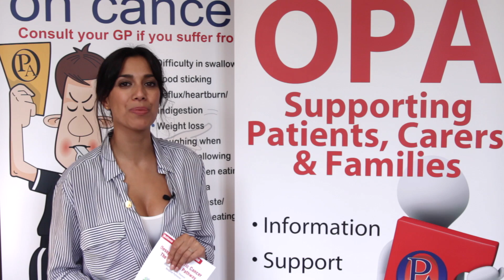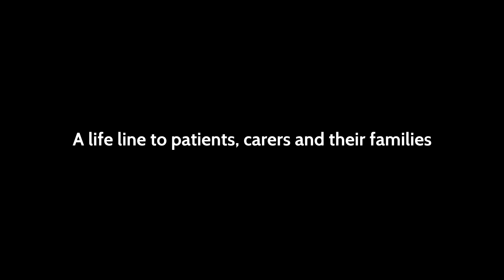The Oesophageal Patients Association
Fiona Wade , the OPA charity Patron talks about how she tragically lost her father to Oesophageal Cancer and how she has decided to take action and help the charity to support other patients, their carers and families.